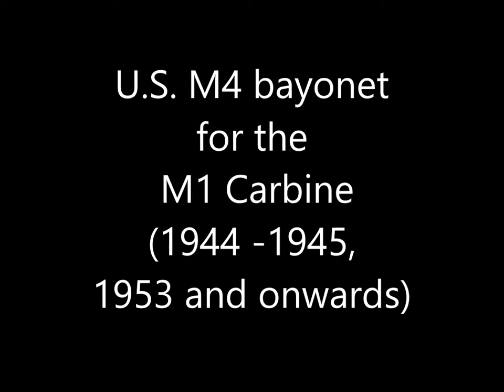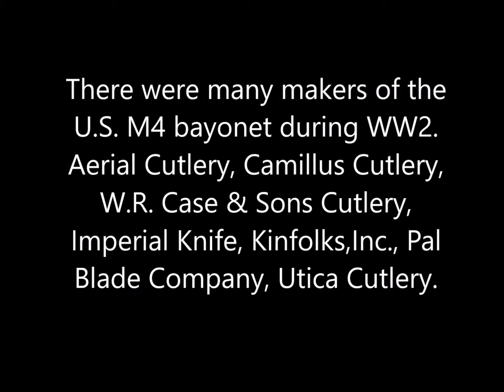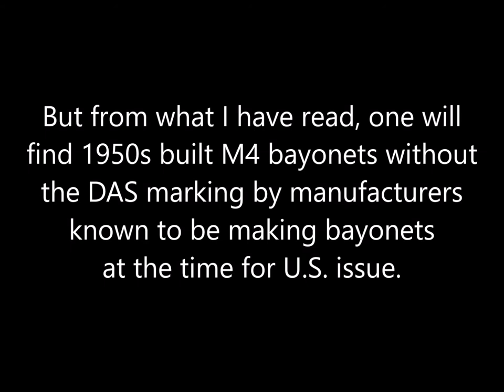U.S. Military Bayonets Part 2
Another video in the U.S. military bayonet series at The Gun Barracks. This short video offers information on the M4 bayonet for the M1 Carbine.  Textual information in the video on the M4 bayonet is gathered and summarized from many documentary sources found on the web about the M1 Carbine and the M4 bayonet